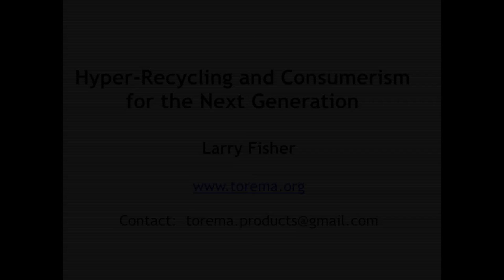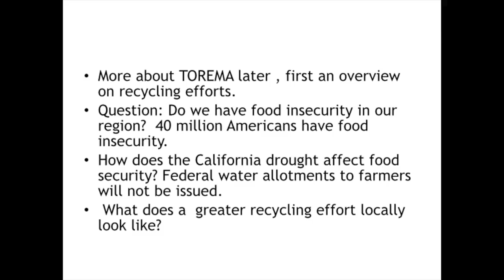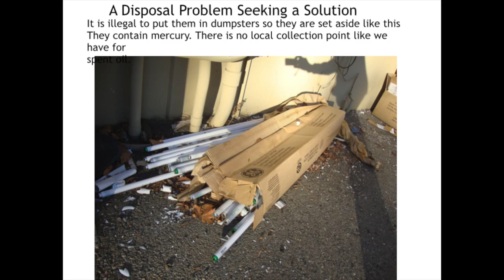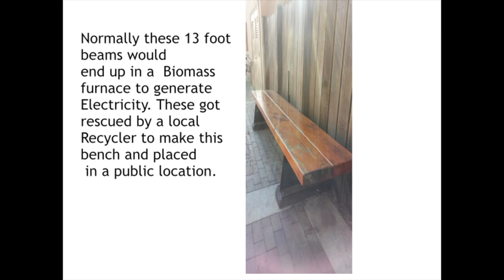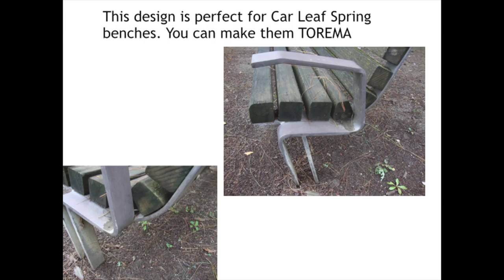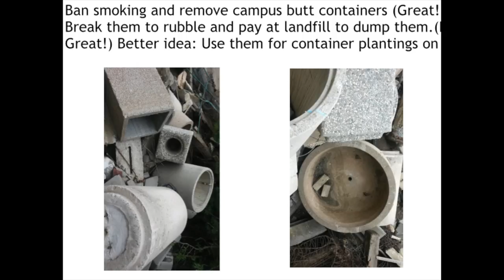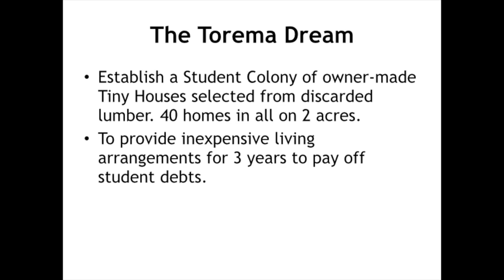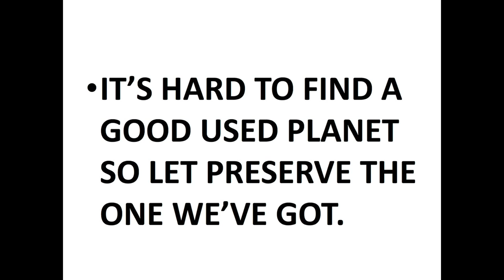Hyper-Recycling and Consumerism for the Next Generation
Cool Davis’ 2010 Eco-Hero, Larry Fisher, gives a talk at the UC Davis class, Education for Sustainable Living Program, called “Hyper-Recycling and Consumerism for the Next Generation.”

Larry's talk is the compilation of over 30 years of experience  as an inventor of durable products fashioned out of society’s discards. For two years he has also been on the Yolo County landfill’s Waste Advisory Committee.